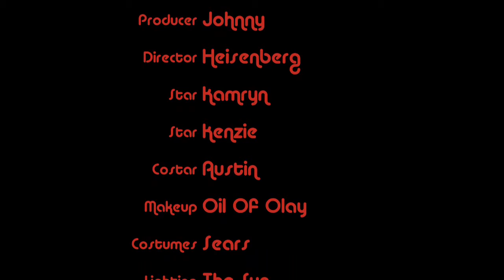Sledding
Sledding at A.D. Penner Park